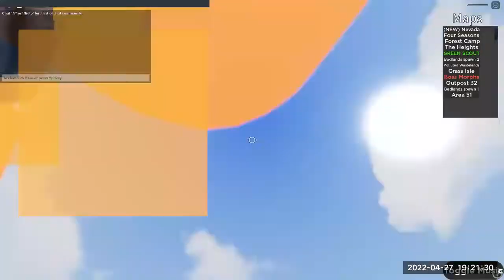TDS Role play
Role play but better